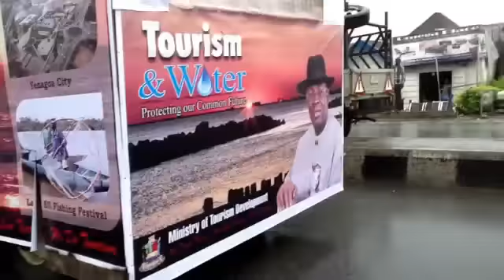Bayelsa state hosts the Nigerian country celebrations of the world tourism day 2013 at Yenagoa